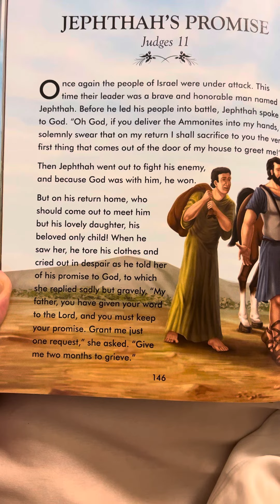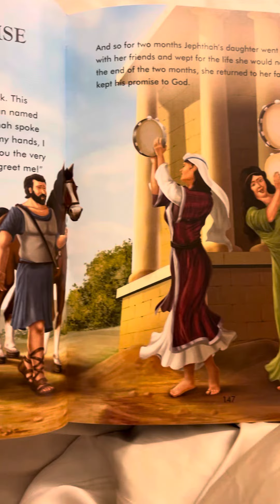Judges 11 - The Complete Illustrated Children’s Bible